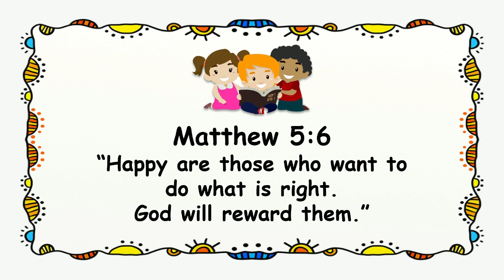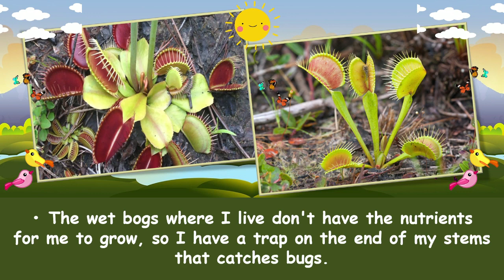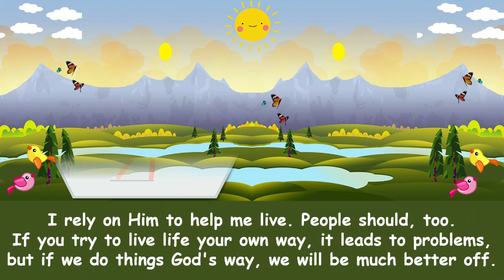"Who Am I? Plants" Children Morning Worship | December 31, 2022